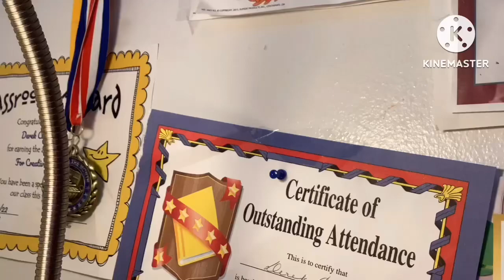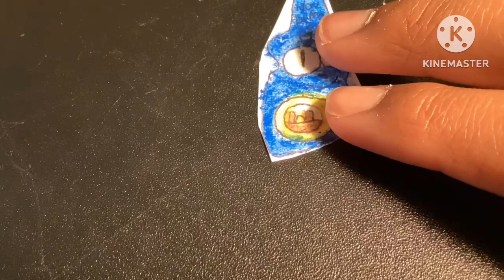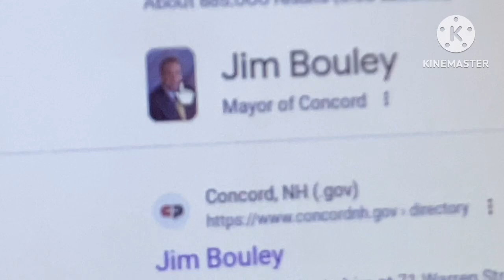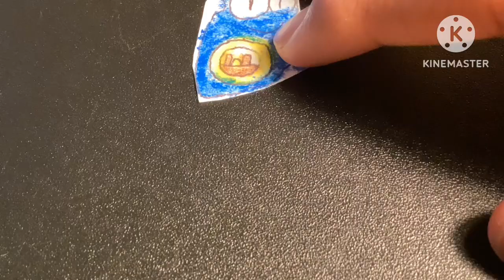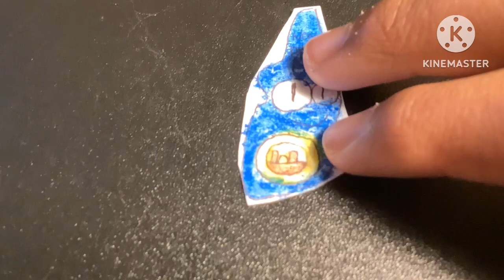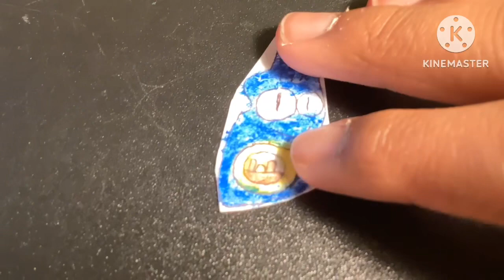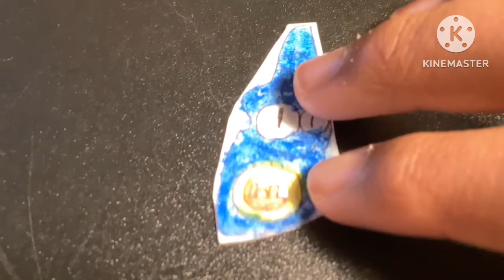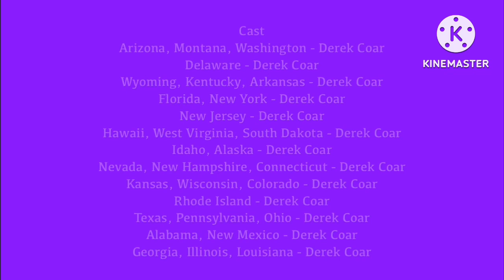I’m A State S1 E15: I’m New Hampshire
Episode Plot: New Hampshire, which is the 9th sate, explains that he had 5 counties in 1769 because he still was a English colony and not a state, but 5 more were added a couple of years later.